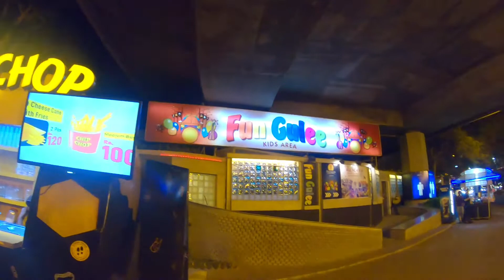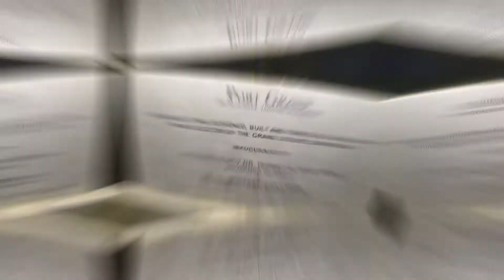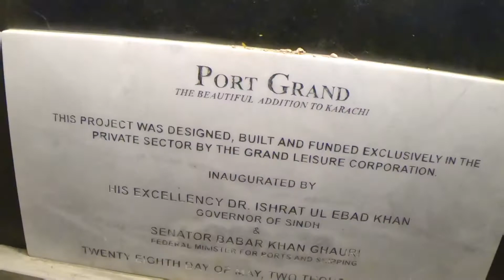Port Grand Food Street, Karachi | Pakistan Food Street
This video is based on complete review of Port Grand Food Street Karachi which is only food street on Port in all over Pakistan that is why beach and port lovers visit regularly and enjoy food in fantastic ambience and here I will recommend to visit and enjoy.

If you like my videos, PLEASE SHARE with them who like travel videos from all over the beautiful world.